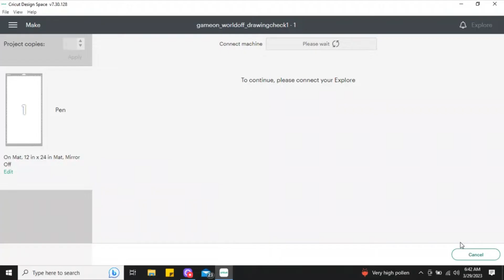Game On World Off Drawing | How To Draw